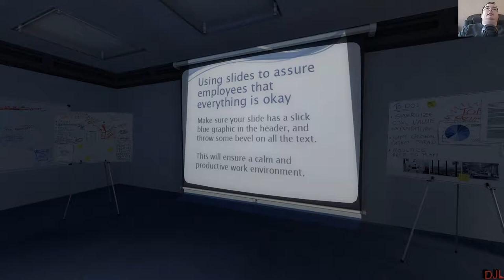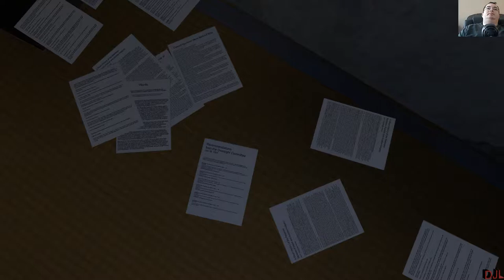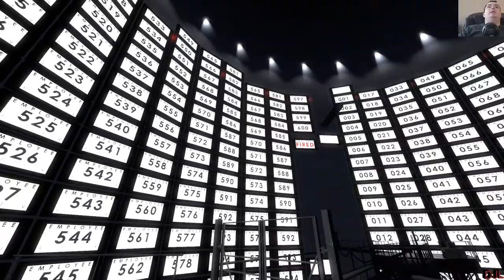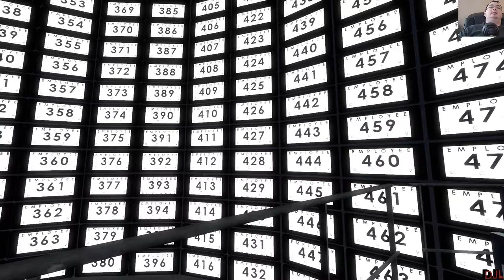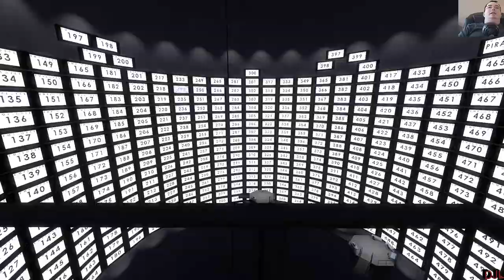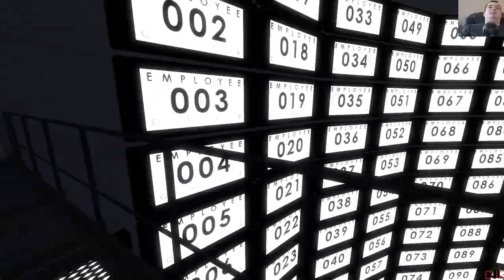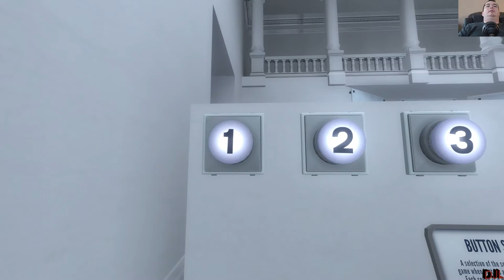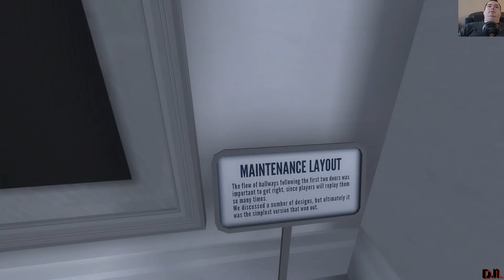The Stanley Parable pt1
Recorded about a month ago, but I forgot to upload it!